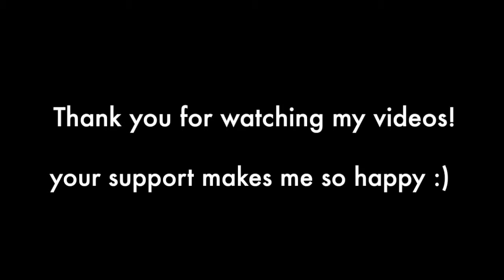"Trying To Get To You" (The Hotel Sessions)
...when I read your loving letter, well my heart began to sing...